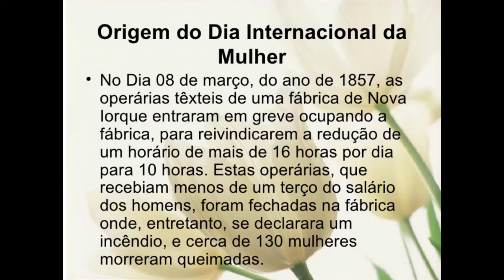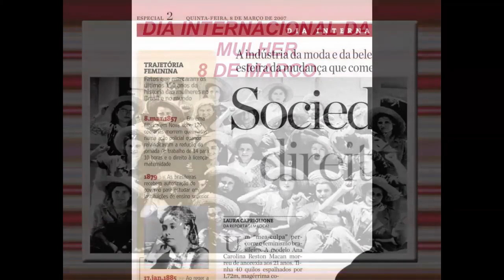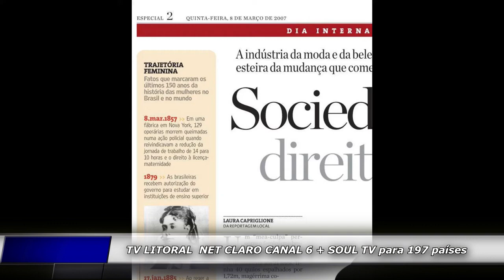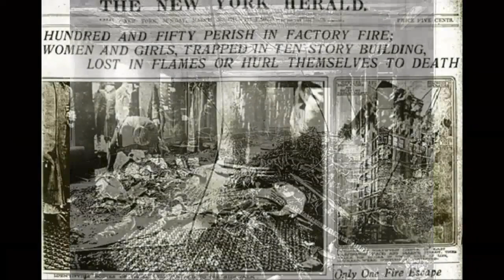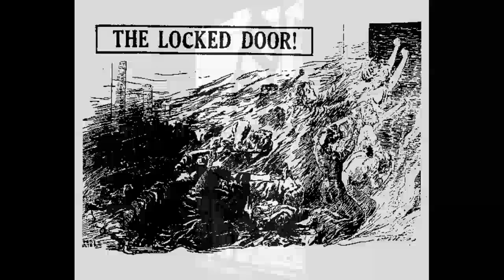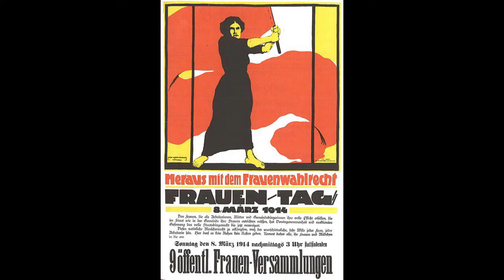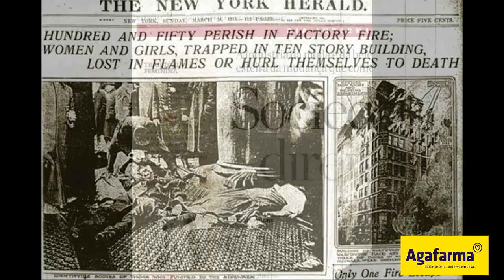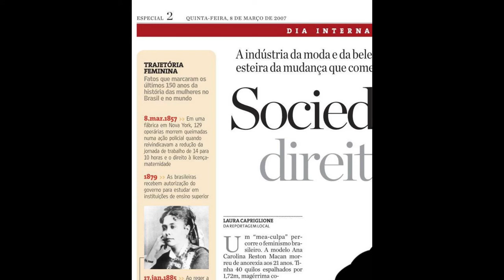Dia Internacional das Mulheres (a verdadeira origem)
* Há poucos dias, comemorou-se o Dia Internacional da Mulher. Ontem à noite, vi um documentário que, a partir de pesquisa universitária (a dissertação de Mestrado resultante pode ser acessada aqui
), mostra que se apropriaram da data e nos venderam uma noção equivocada que coloca as mulheres como vítimas enquanto a verdadeira origem ocorrera em movimento em que elas foram reais protagonistas assumindo forte papel em suas ações. A verdadeira origem do dia das mulheres... vale a pena conhecer... muito interessante.

* Hace pocos días, se conmemoró el Día Internacional de la Mujer. Anoche, vi un documental que, a partir de investigación universitaria (la disertación de Maestría resultante puede ser accesada aquí
), muestra que se apropiaron de la fecha y nos vendieron una noción equivocada que coloca las mujeres como víctimas mientras el verdadero origen ocurrió en movimiento en que ellas fueron reales protagonistas asumiendo fuerte papel en sus acciones. El verdadero origen del día de las mujeres... vale la pena conocerlo... muy interesante.